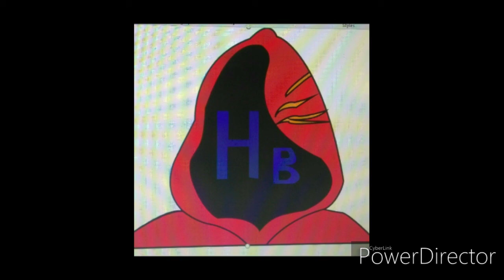Update Jan 2020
Stuff things and sickness